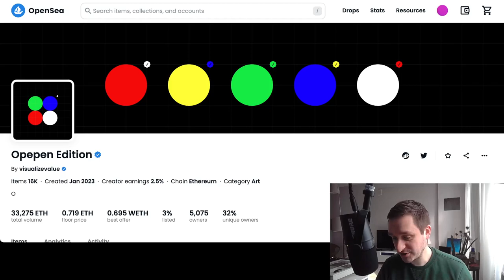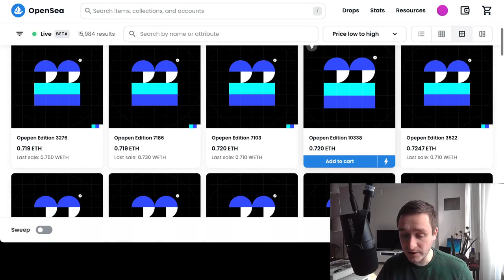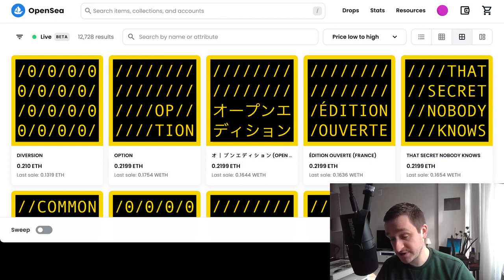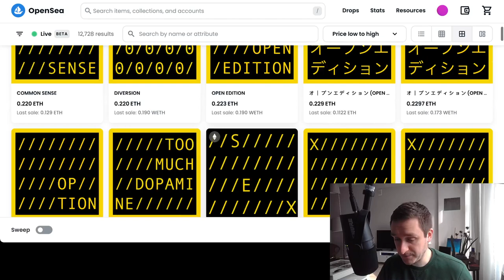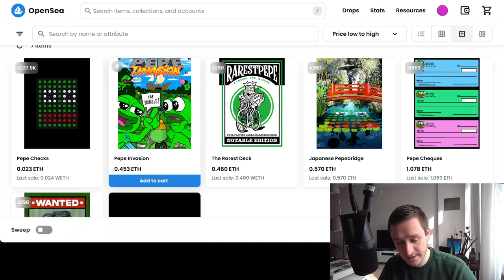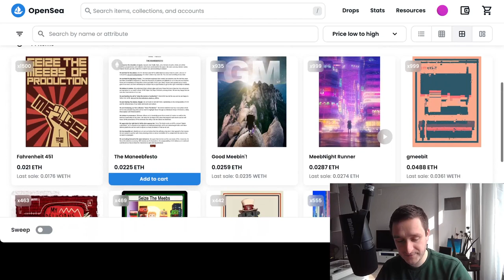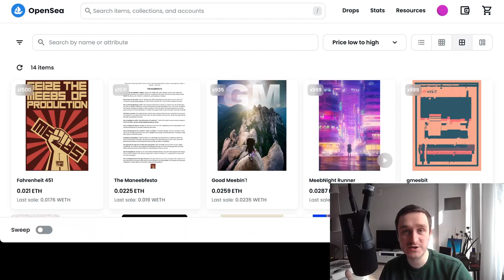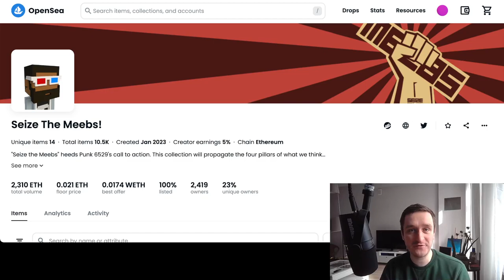Open Edition NFTs: Opepen, Kevin Abosch, Notable Pepes, Seize the Meebs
Open Editions NFTs were all the rage couple of weeks ago. In this video I cover the strongest collections that successfully gamify art and the experience of collecting digital cards.

None of this is financial advice. Always do your own research.